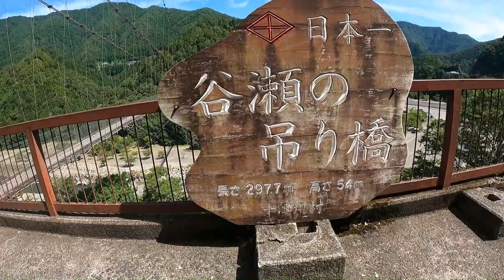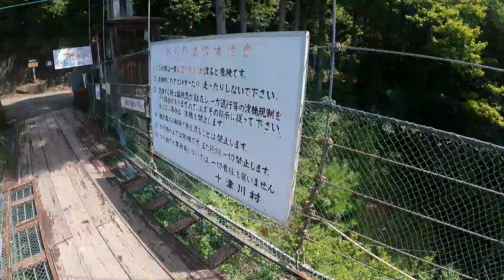東京23区よりデカい「奈良県十津川村の一泊二日旅」第一話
東京23区よりも琵琶湖よりも大きい奈良県十津川村に今回は一泊二日で行ってきました。子供みたいに、はしゃぐ最高の旅になりました。
楽天ポイント（マイナポイント）と県民割を使って宿泊費を浮かせて旅しています。